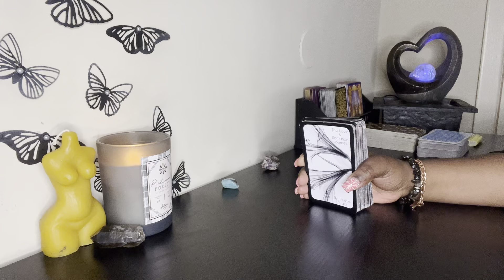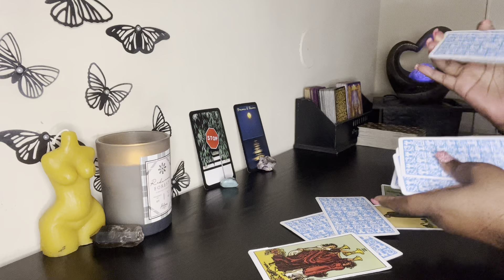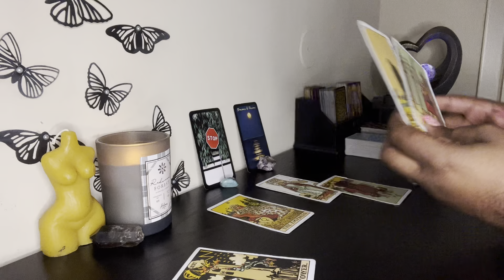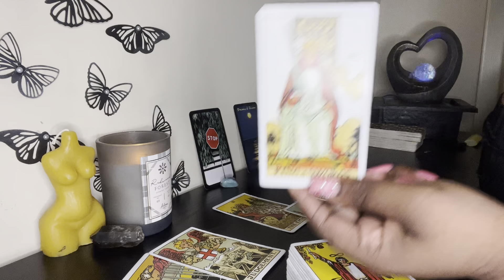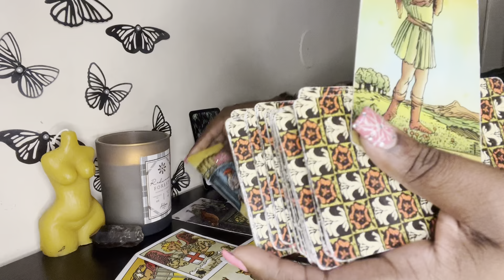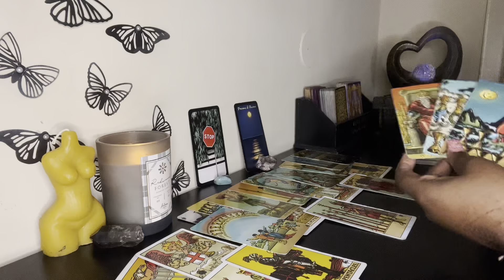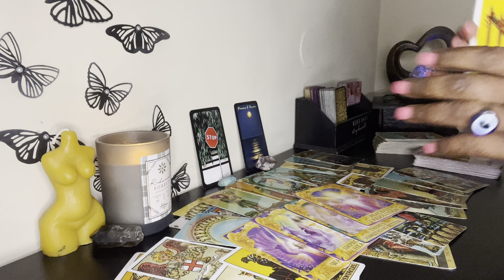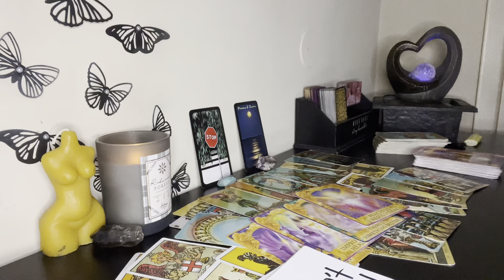TAURUS “I’ll Take Care Of You Taurus” ❤️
Taurus, someone’s working through mental/emotional issues. You don’t need to give up Taurus ❤️

💲 Pricing:

1 question $10 USD

3 questions for $25 USD (new client special only)

5 questions for $35 USD (new client special only)

3 questions for $35 USD

5 questions for $45 USD

〽️ My chart:
I am an Aquarius ☀️
Libra 🌙
Gemini ⬆️
Aries Venus ❤️